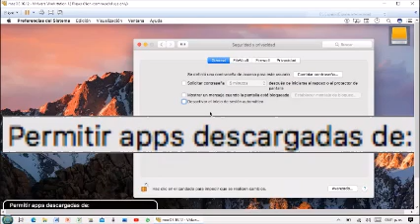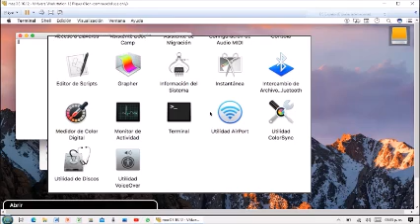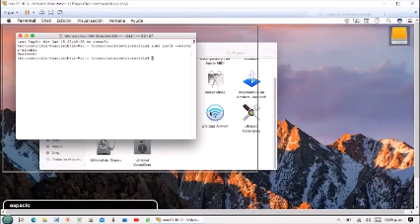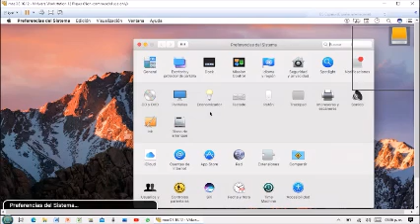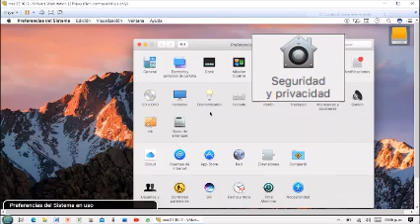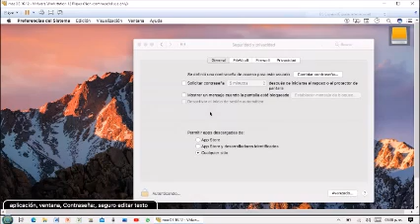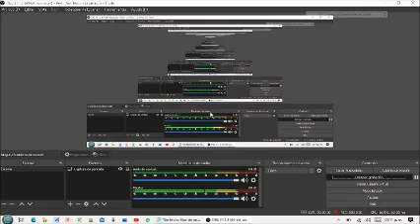Conociendo MacOS ep 10: como avilitar la instalación de apps de cualquier fuente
en este vídeo, les muestro cómo podemos abrir la instalación en mac para aplicaciones de  cualquier fuente, y, por supuesto, apps descargadas desde internet.
comando para instalar cualquier aplicación en Mac: sudo spctl --master-disable